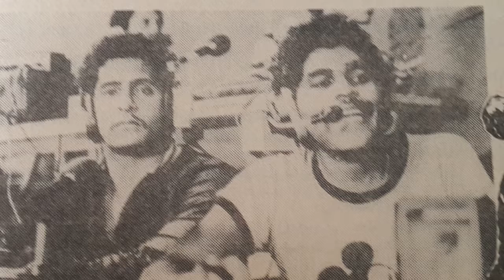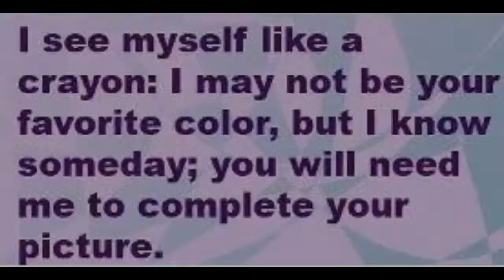NOS MEDAYA PLATA JUEGOS Centro Americano & Caribe 1986. Historia di nos Beisbol ku Orlando Nicolina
Thumbnail: Netherlands Antilles Playing against heralded teams like Dominican Republic, Puerto Rico, Venezuela, Colombia, Panama, Nicaragua and a REAL #1 CUBAN TEAM the Dutch Antilles (Curacao & Sint Martin) won the precious SILVER MEDAL. A historical all time best, in regional games.
How BIG you think this is for OUR BASEBALL HISTORY?
Santiago De Los Caballeros, Republika Dominikana
No need of courtesy-, simpathy- or social-votes. Its all about FACTS.
 Dos kos bo no por kambia: historia i berdat.
Historia no ta gaña, e ta verídiko/absoluto. Historia ta basa riba hecho, prueba i berdat.
You can't talk in baseball more than once if you can't back it up.